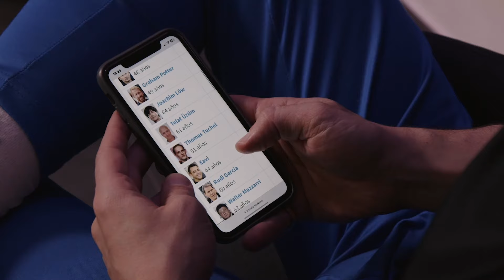⚡PRESENTACIÓN OFICIAL MÁS QUE PELOTAS FÚTBOL CLUB | Capitulo 3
En este video, presentamos oficialmente nuestro equipo y las nuevas camisetas. ¡No te lo pierdas!

Infraction - Virtual Reality

⚽¡ÚNETE A 1xBet y recibe UN REGALO de INMEDIATO!

Web: masquepelotas.es